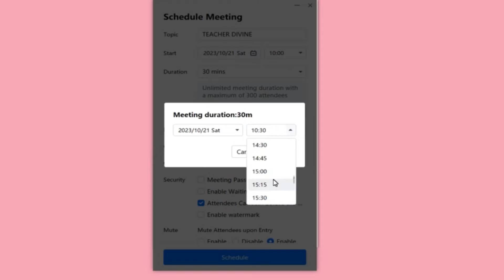HOW TO CREATE A FIX SCHEDULE IN VOOV MEETING OR TENCENT MEETING UNTIL NEXT YEAR .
Please check also this video on how to use voov meeting tools.